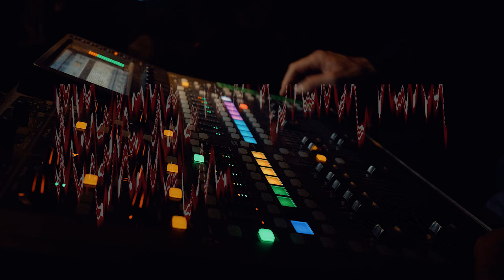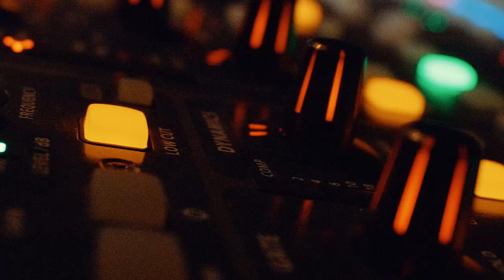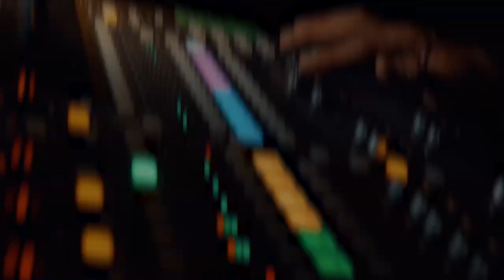From Fall to Spring - Disconnected Release Party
Release Show After Movie ( 23.03.19 Studio 30).
Track: Disconnected from our new EP "Disconnected"